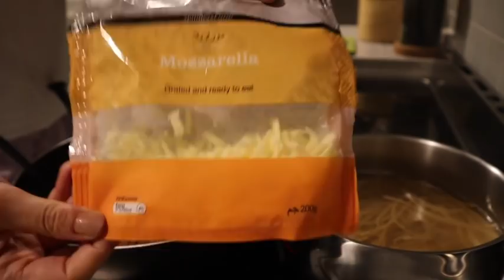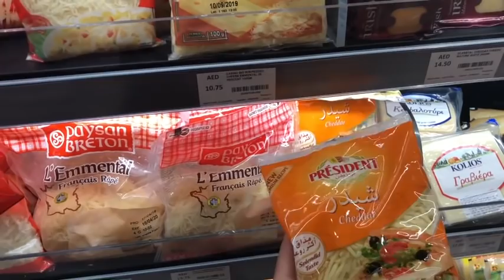Fear of unnecessary calories / challenging having cheese on meals